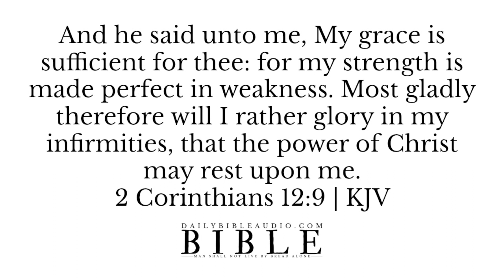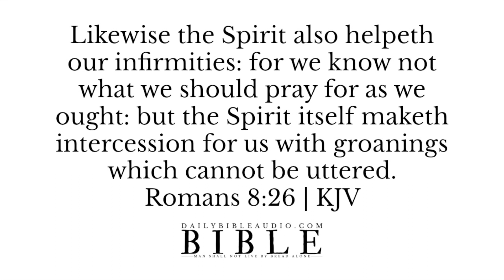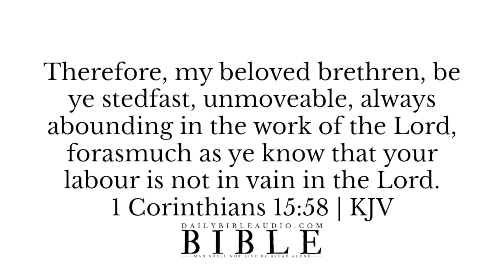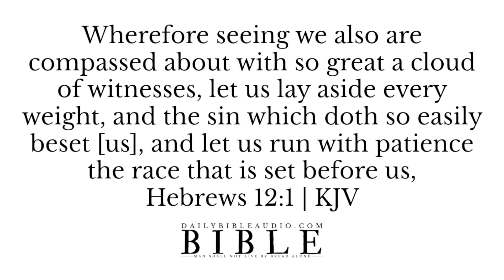Scriptures For Discouragement | Powerful Bible Verses For Overcoming Feeling Down and Depressed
Scriptures For Discouragement | Powerful Bible Verses For Overcoming Feeling Down and Depressed KJV

✩ Bible Verses To Overcome Discouragement:

Scriptures For Discouragement | Bible Verses About Discouragement

Trust in the LORD with all thine heart; and lean not unto thine own understanding.

And he said unto me, My grace is sufficient for thee: for my strength is made perfect in weakness. Most gladly therefore will I rather glory in my infirmities, that the power of Christ may rest upon me.
2 Corinthians 12:9 | KJV

These things I have spoken unto you, that in me ye might have peace. In the world ye shall have tribulation: but be of good cheer; I have overcome the world.

1 Peter 5:7 | KJV

Psalm 18 | The Lord Is My Rock and My Fortress| Powerful Psalms For Encouragement and Blessings